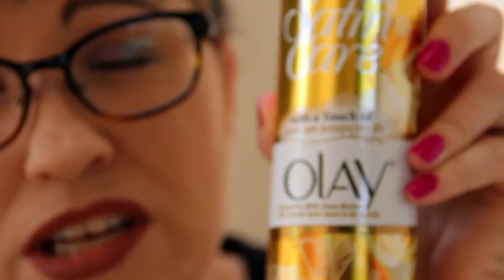June 2015 Beauty Favorites!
Here are my beauty favorites for the month of June 2015.

Etsy Shop

Gillette Satin Care Shave Gel
Caress Body Wash
Lush Dream Cream
Lush Mint Julips Lip Scrub
CoverFX Custom Drops
Maybelline Creamy Matte (Nude Nuance)
Kiss My Honey Lip Balm
L'Oreal Telescopic Mascara (carbon black)

My name is Kelly. I am married to my best friend and soulmate. We have 2 amazing babies who are 14 months apart in age. Our son Eli came along first followed by our daughter Eden. This channel is a journey through the day to day ups and downs. I don't have a formal format to my channel. I upload tag videos, product reviews, beauty related video, updates on my kids and random life happenings. I pretty much just do whatever feels right.